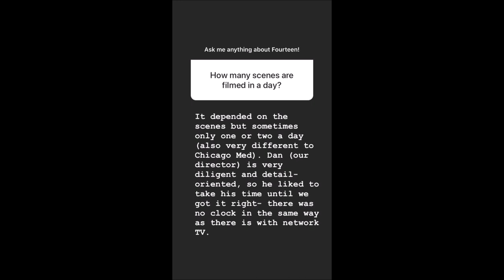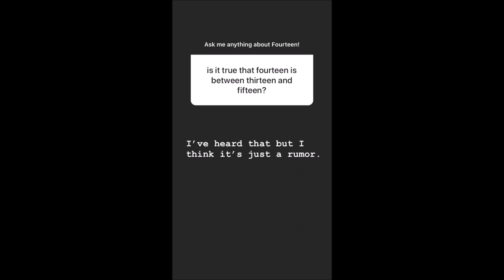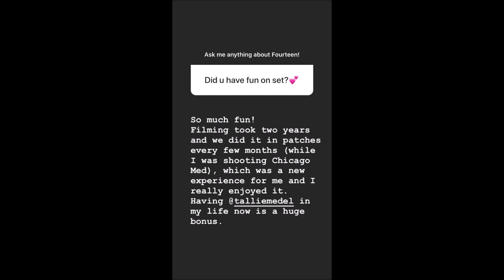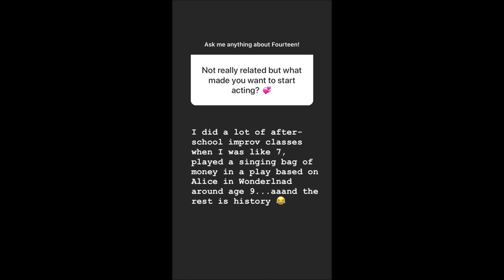Norma Kuhling with an update on 'Fourteen' & a Q&A